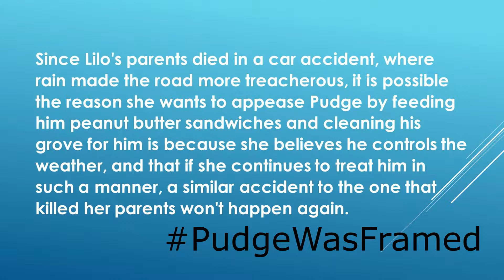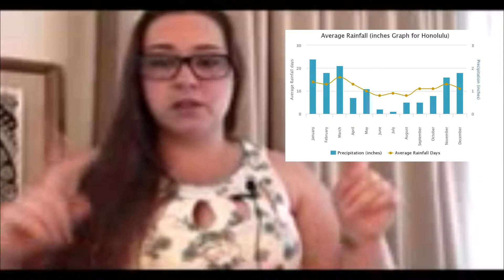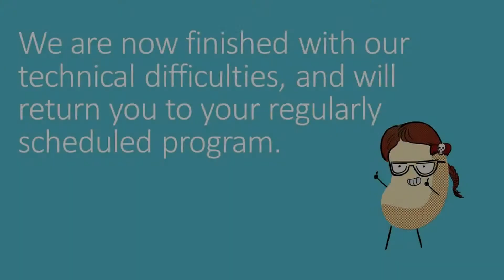Pudge Was Framed! A Lilo and Sitch Cartoon Conspiracy [CC]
Geek Suite's in Hawaii this week! So we thought we'd talk about Lilo and Stitch. We discuss a popular theory about Pudge, his involvement in the death of Lilo's parents, and who the REAL killer really is!